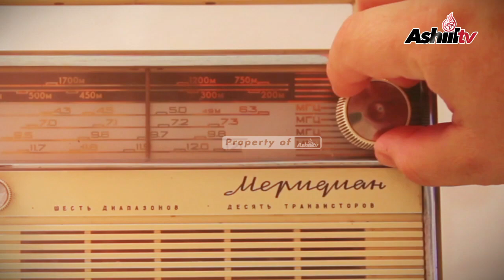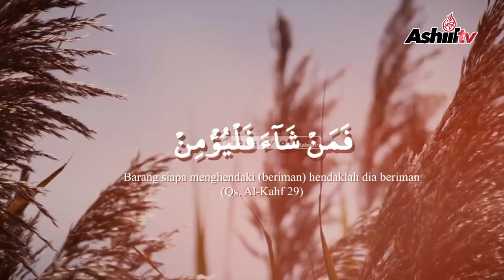DUA JALAN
Diperintahkan oleh Allah Tabaraka wa Ta'ala kita untuk selalu berusaha menjalankan kehidupan diatas jalan yang benar dan di larang oleh Allah subhanahu wa Ta'ala untuk hidup menempuh jalan yang buruk.⁣⁣⁣⁣⁣⁣⁣⁣⁣⁣⁣
inilah tugas kita hidup di permukaan bumi sampai akhir hayat.⁣⁣⁣⁣⁣⁣⁣⁣⁣⁣⁣
Ustadz Maududi Abdullah, Lc⁣⁣⁣⁣⁣⁣⁣⁣⁣⁣⁣
Mari dukung dakwah Sunnah melalui Ashiil TV⁣⁣⁣⁣⁣⁣⁣⁣⁣⁣⁣⁣⁣
salurkan Infaq Anda untuk operasioanl dakwah Ashiil TV melalui rekening :⁣⁣⁣⁣⁣⁣⁣⁣⁣⁣⁣⁣⁣
Transfer ke rekening:⁣⁣⁣⁣⁣⁣⁣⁣⁣⁣⁣⁣⁣
🏧 BNI SYARIAH⁣⁣⁣⁣⁣⁣⁣⁣⁣⁣⁣⁣⁣
a/n : ASHIIL CAHAYA TAUHID⁣⁣⁣⁣⁣⁣⁣⁣⁣⁣⁣⁣⁣
No. Rek : 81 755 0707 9⁣⁣⁣⁣⁣⁣⁣⁣⁣⁣⁣⁣⁣
Kode Bank : 427⁣⁣⁣⁣⁣⁣⁣⁣⁣⁣⁣⁣⁣
Konfirmasi transfer :⁣⁣⁣⁣⁣⁣⁣⁣⁣⁣⁣⁣⁣
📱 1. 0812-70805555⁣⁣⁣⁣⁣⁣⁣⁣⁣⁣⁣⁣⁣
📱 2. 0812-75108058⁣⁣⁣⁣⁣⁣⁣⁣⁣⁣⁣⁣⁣